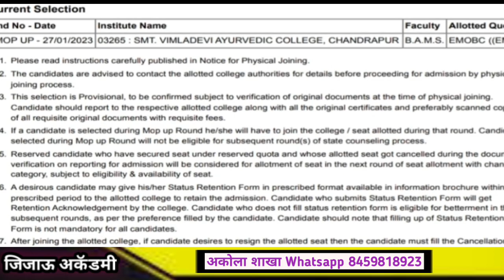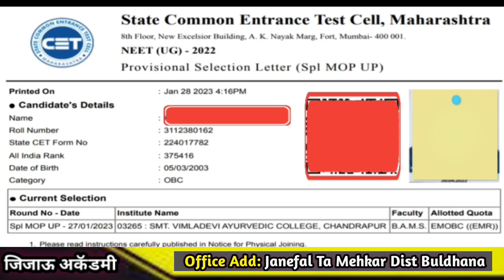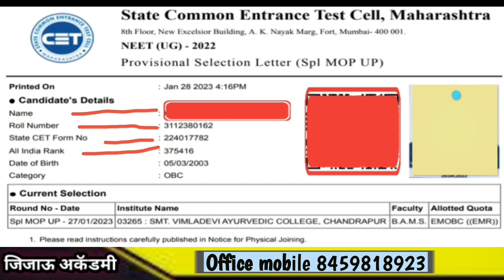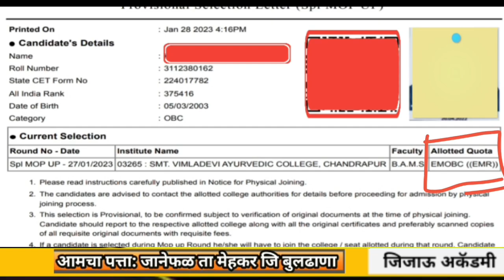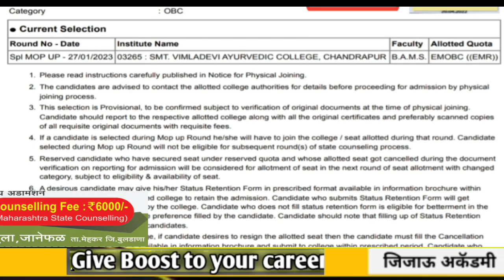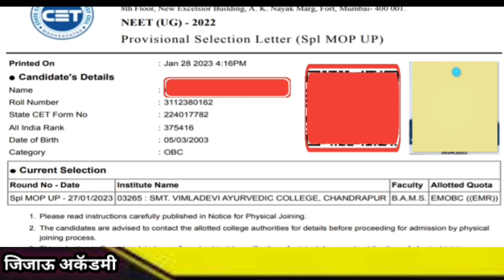MBBS admission selection letter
jijau academy
jijau academy counselling
neet 2023
neet 2023 latest news today
Mbbs direct admission fees in india
Neet ug counseling 2023
Bds direct admission 2022
Bds selection letter
Bams selection letter